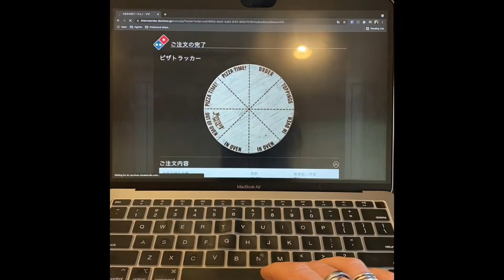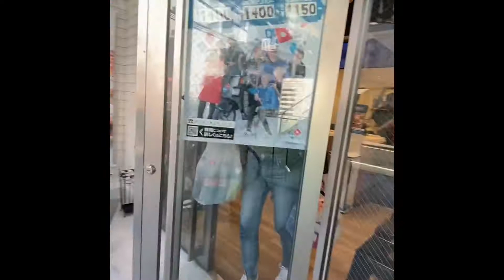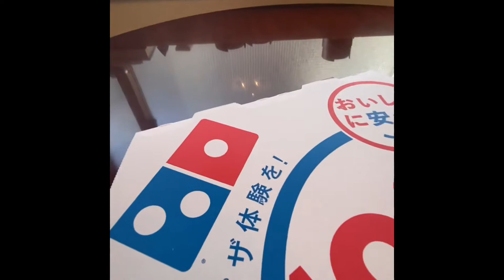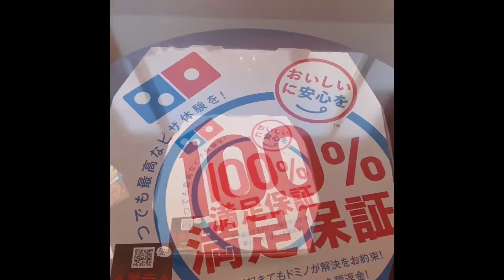Pizza Quest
We here at Akiya & Inaka enjoy the finer things in life, so when we heard Domino’s Pizza had a special spicy Halloween pizza challenge, we couldn’t resist